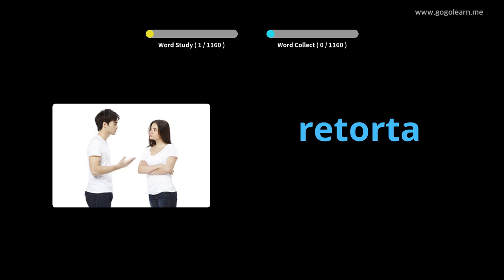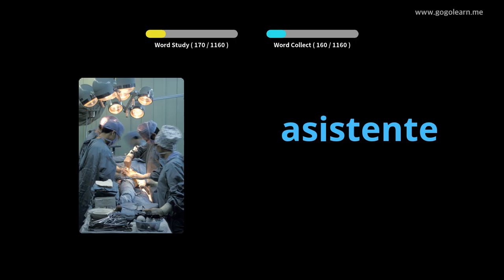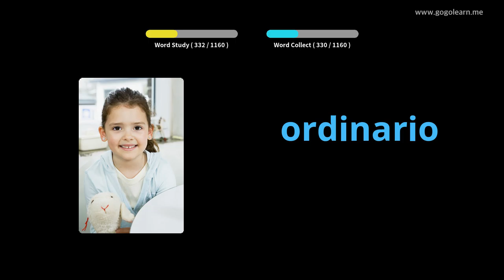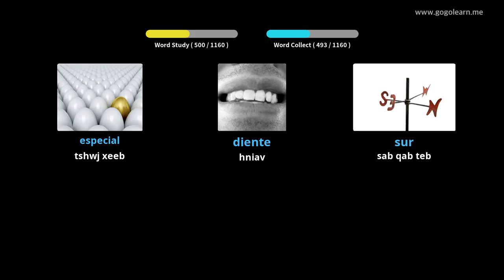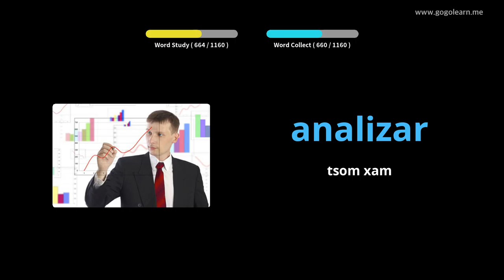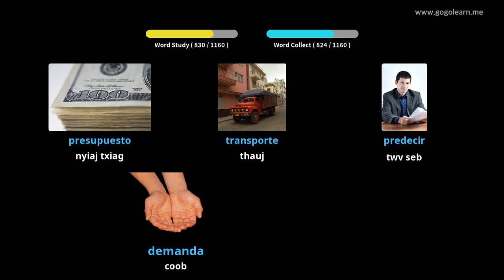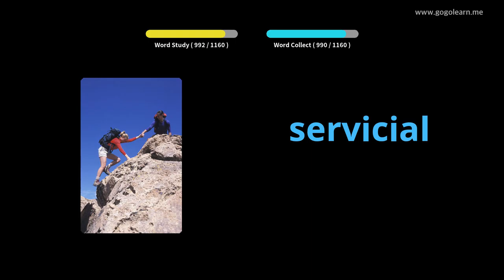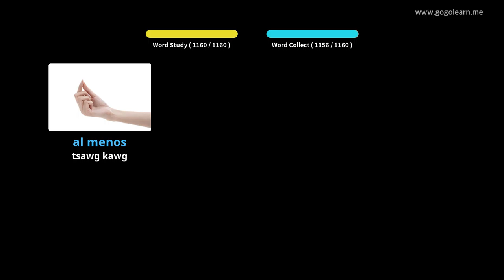Kawm Lus Mev |Golearn